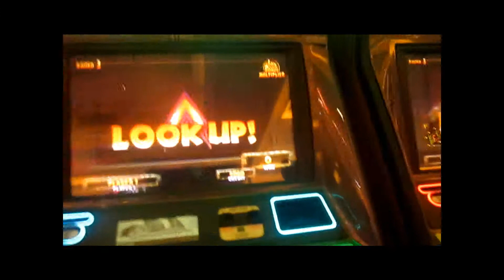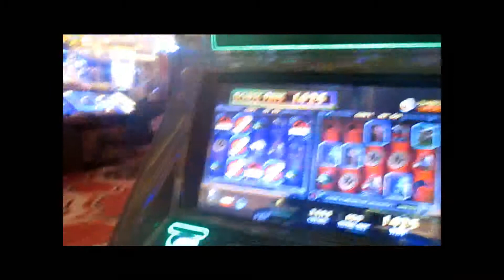Valeta is terrible at karaoke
Just a nerdy housewife in a nerdy house on a nerdy street in a nerdy town...